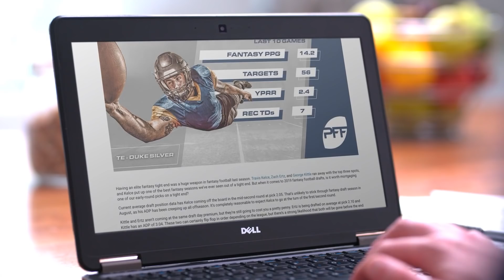Previewing the Thanksgiving Matchups | PFF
PFF's Steve Palazzolo and Sam Monson discuss the Thanksgiving Matchups. Steve and Sam discuss what they will be looking for in these games while enjoying their Thanksgiving day.

This video is presented by Western & Southern.